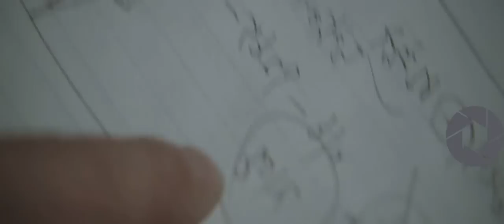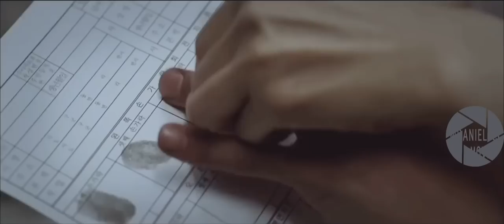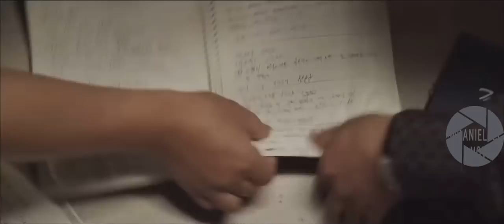The chaser|| Movie explained in thadoukuki zoutuichim thusim Based on real events